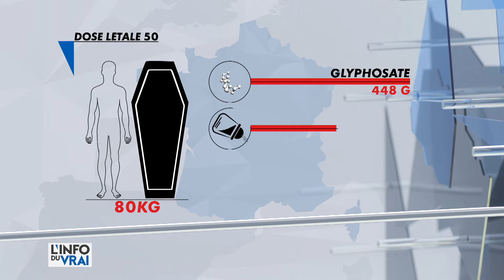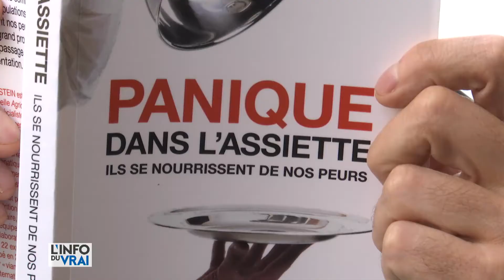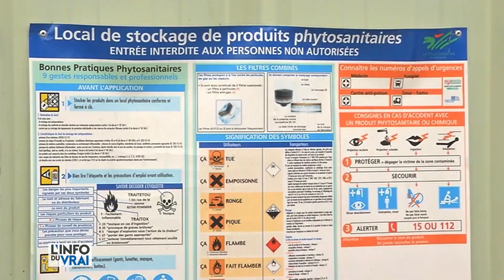Glyphosate, mode d'emploi - L’info du Vrai du 26/09 – CANAL+ »